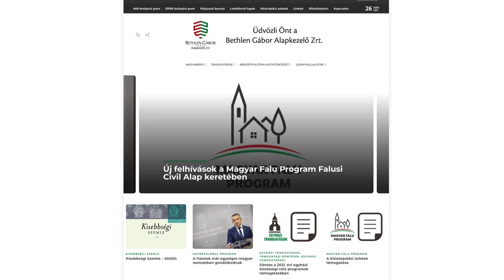Létrejött a Városi Civil Alap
Közel négy és fél milliárd forintos keretösszeggel újabb támogatási programot indít a kormány. A Városi Civil Alap kiírásaira az ötezer fő feletti településeken működő civil szervezetek pályázhatnak. A kérelmek benyújtására április 21-től egy hónapon át lesz lehetőség a Nemzetpolitikai Információs Rendszeren keresztül.